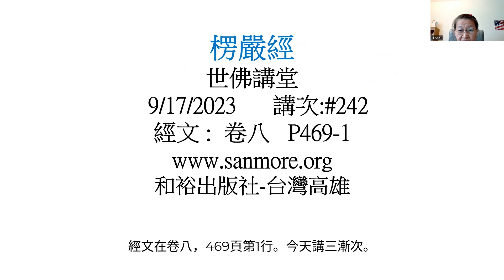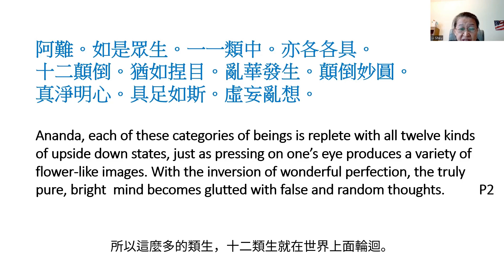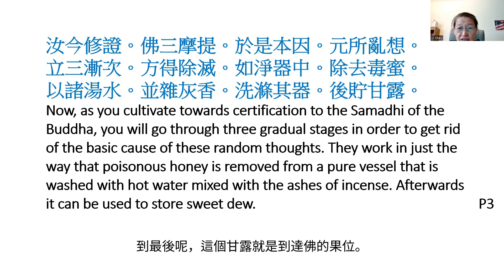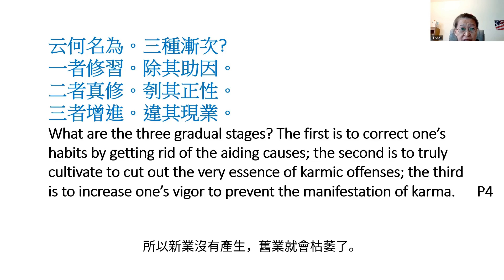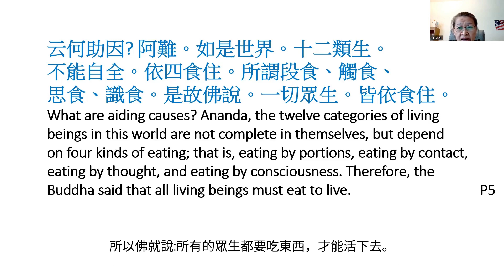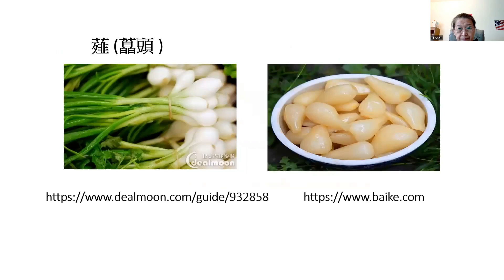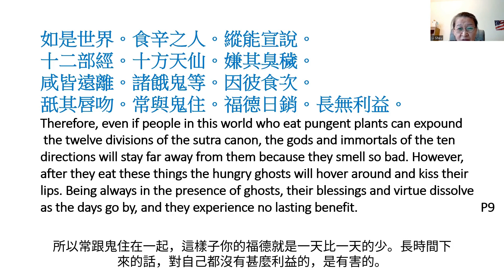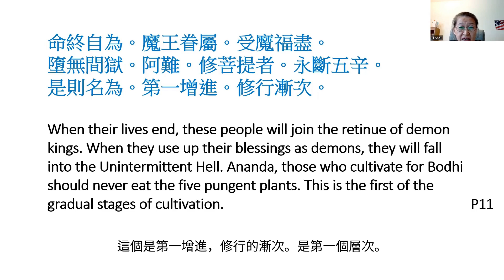楞嚴經 #242 三漸次之一 許麗雲